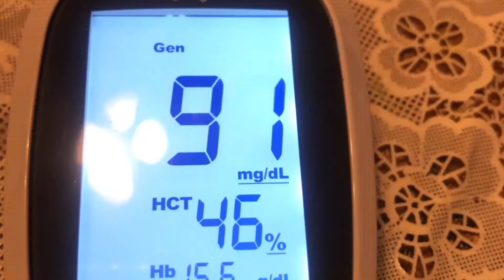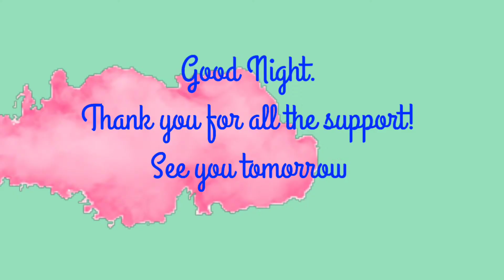Keto Day of Eating//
Hi! I am Lindy, AKA Paleobarbie. I am just a mom with hypothyroidism and arthritis, living a Keto life. It has been a long journey to find a way of eating that makes my symptoms feel better and that also gets the weight off. I found Paleo about 7 years ago and it lead me to a Ketogenic way of eating. I have improved my two autoimmune diseases with keto and have reduced my weight.
I am dedicated to helping others on their Keto and health journey. Come along for the ride and let’s enjoy the journey together!